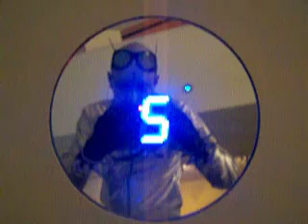mUsEUm series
ober